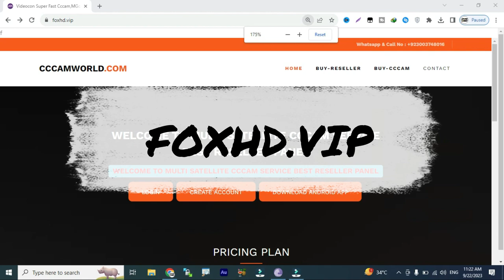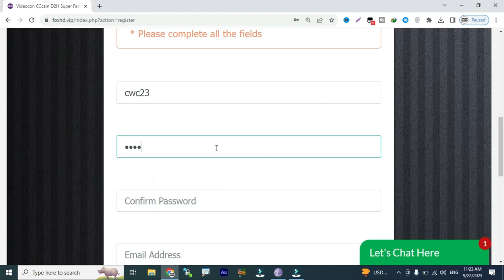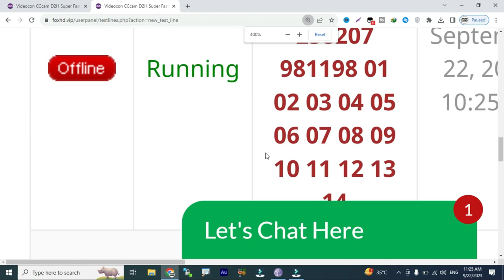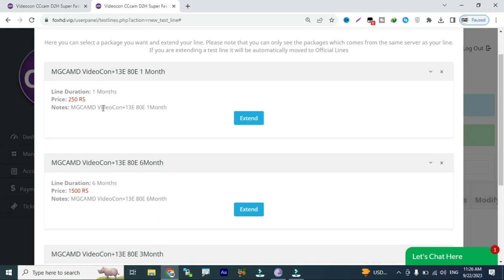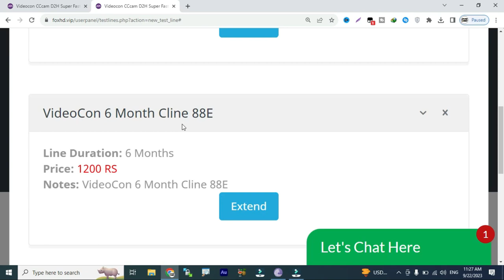Videocon 88E TataPlay 83E 1 Month Free Cline 2023 l CWC23 Specials